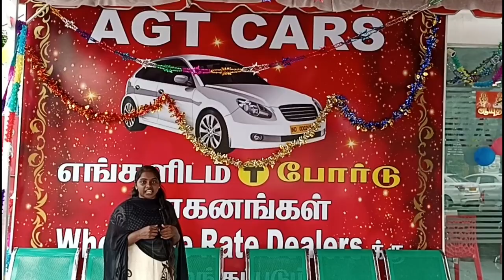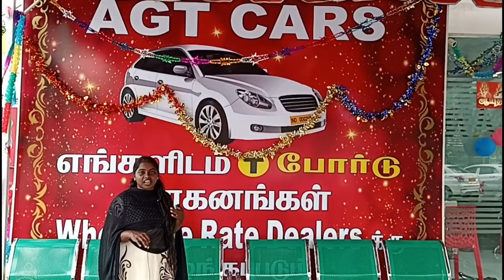used Tboard cars/mega offer sales/ loan available/used taxi sales/Chennai No1dealer@arun jaya vlog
AGT cars @Chennai airport

hello friends welcome to   💥Arun Jaya vlog💥 this video for used cars and taxi details

used cars
T board cars
multi brand available
cheapest price
loan available
Emi available
service available
good condition cars
good service
best price
# Maruti Swift Dzire
# Hyundai xccent
# Toyota Etios
Toyota Innova
Mahindra Xylo

showroom details:-
AGT CARS
Chennai airport opposite,
tirusulam railway station near,
GST road, Chennai.

contacts numbers:
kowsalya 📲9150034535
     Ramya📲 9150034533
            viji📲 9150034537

 keep continue support to our channel